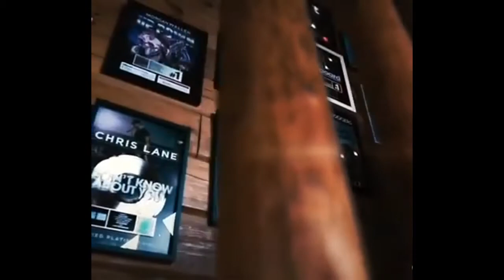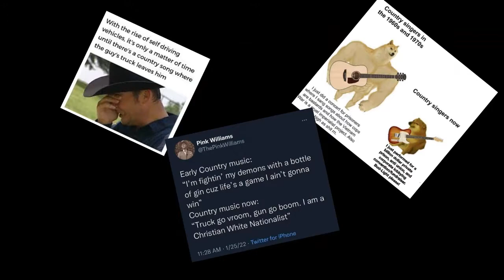Southern Family vs Hixtape 2: How to Do a Compilation Album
Today I compare one of the best albums ever made to a garbage barge